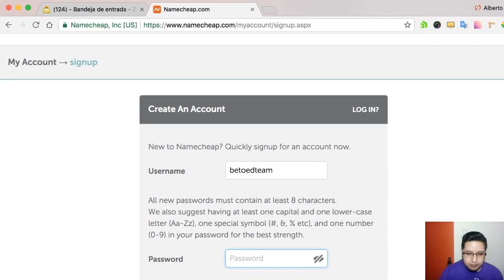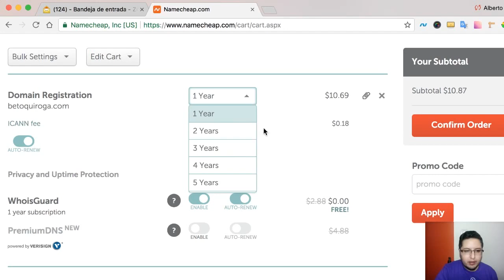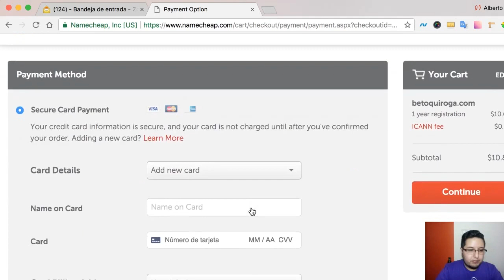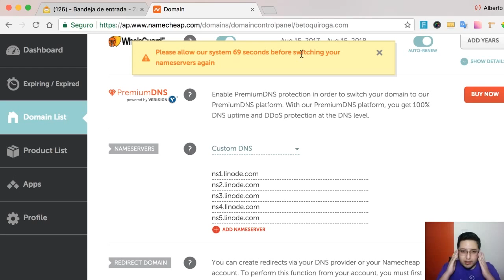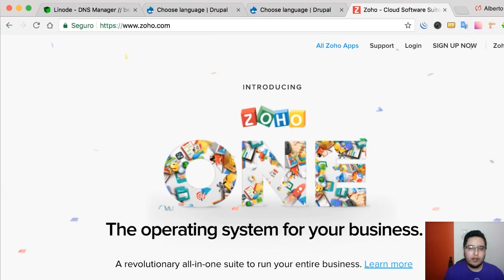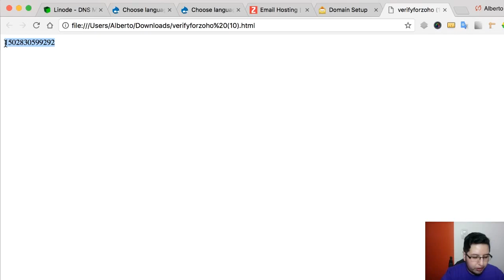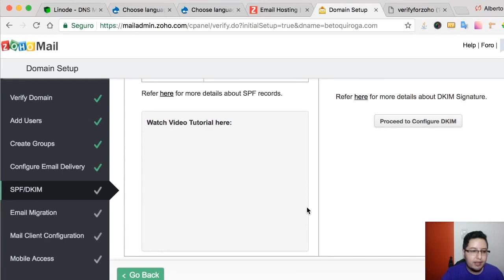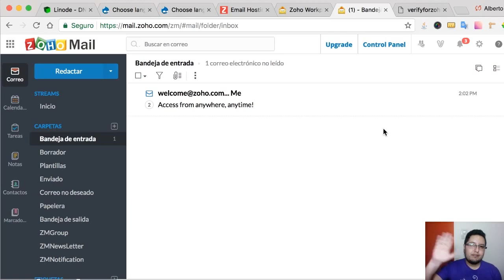minicurso Administración de servidores VPS 4 dominio y correo corporativo